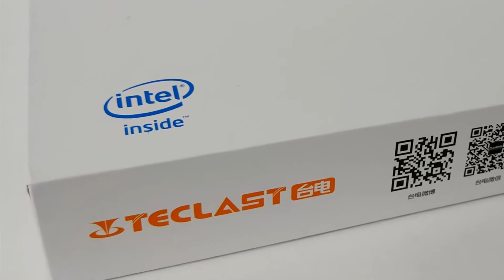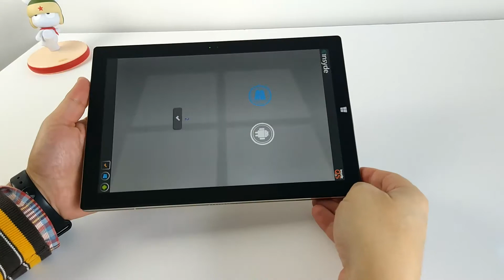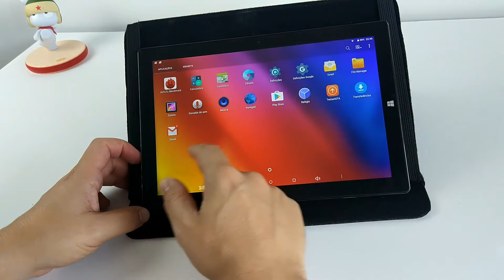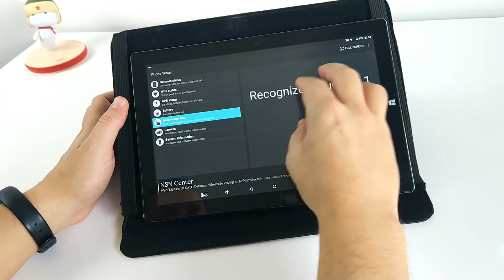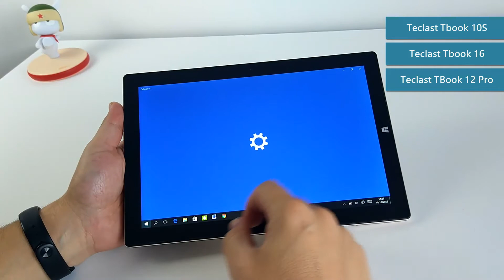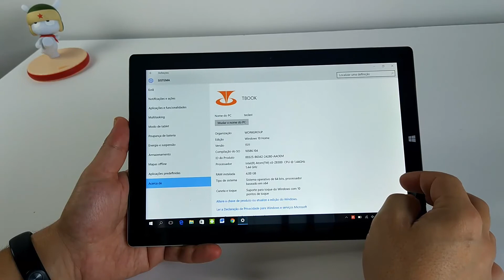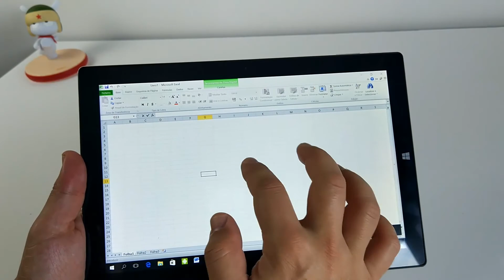Teclast Tbook 10 - Unboxing, análise e opinião do Tablet PC 2 em 1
Teclast Tbook 10 2 in 1 Tablet PC  - Análise em Português
10.1" Windows 10 + Android 5.1 4GB RAM 64GB ROM Click ↘↘↘↘↘↘

Onde comprar?

Envios para Portugal - escolher o método: Priority Line - Spain Express
Envios para Brasil - escolher ométodo: Registered Air Mail - Sweden Registered